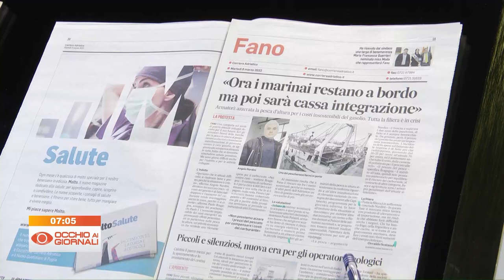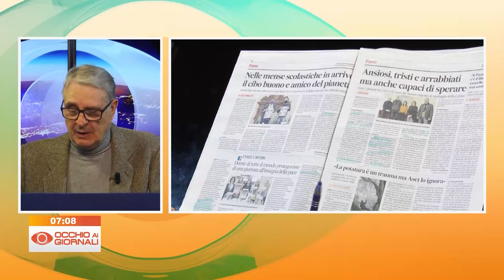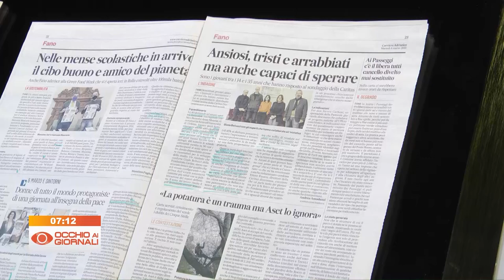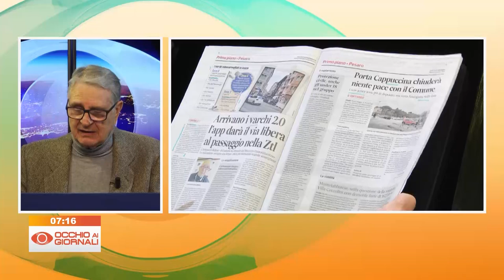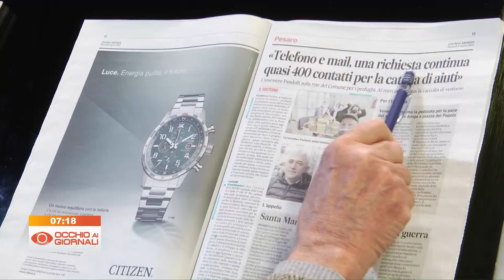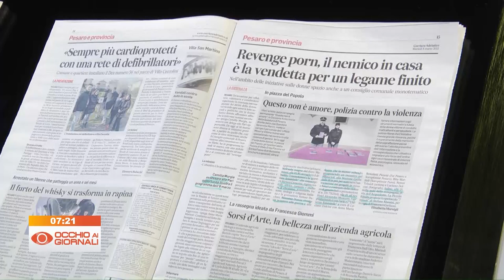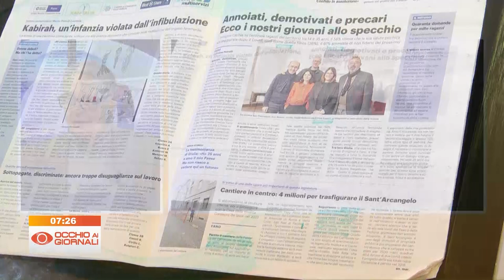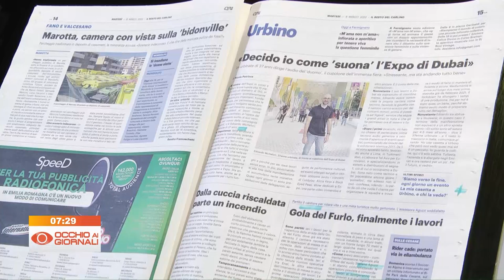Occhio ai Giornali 8 marzo 2022